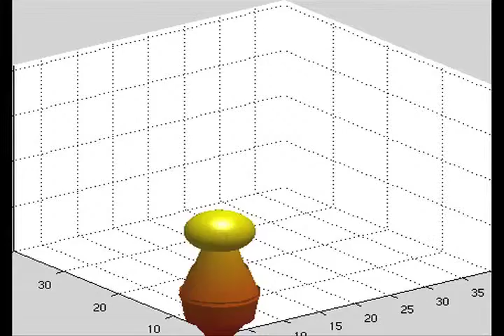"Cylinder Man": a visualization of a person via 3D radio tomographic imaging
We perform 3D radio tomographic imaging to find the radio frequency (RF) attenuation caused by each voxel in a space surrounded by radio transceivers (at two levels).  In this experiment, a person walks around the space.  We can visualize the 3D image by putting a cylinder, centered at the person's estimated location, with radius proportional to the amount of attenuation measured at that height.  The cylinders then stack on top of each other.  The sphere on top is purely for visualization, to make it look more like a person.  If a person falls or lies down, we will see more attenuation at the bottom layers than at the top layers, and we can detect that the person is on the floor.  If that change happens too quickly, a fall is detected.